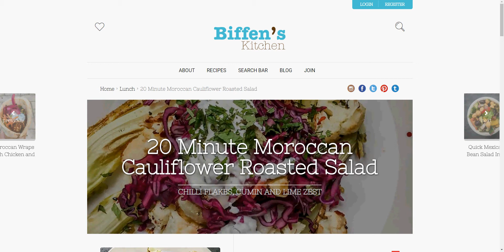instagram login biffenskitchen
Video Screencast URL: